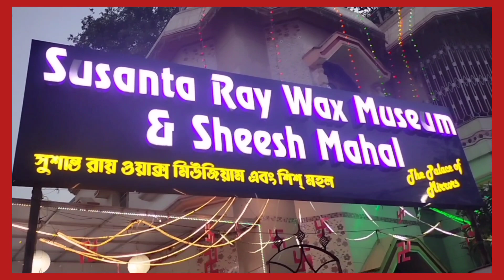Wax Museum Asansol, एकबार जरूर घूमिए, देखिए ।